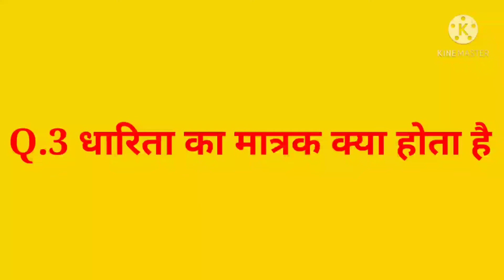भौतिक विज्ञान के महत्वपूर्ण प्रश्न//धारिता का मात्रक क्या होता है by subhansh classes